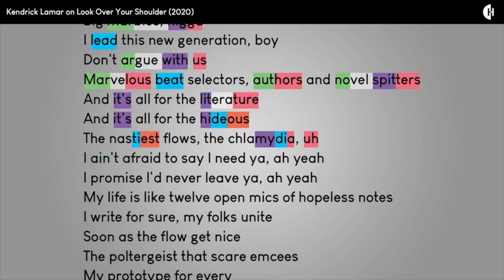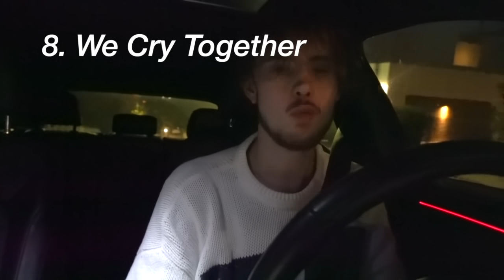this kendrick lamar album is…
Mr. Morale & The Big Steppers reaction / review
Quadeca reacts to the new Kendrick Lamar  album:

Mr Moral and the big steppers tracklist:

United In Grief
N95 ft. Baby Keem
Worldwide Steppers ft. Kodak Black
Die Hard feat. Blxst Amanda Reifer
Father Time (feat. Sampha)
Rich - Interlude
Rich Spirit
We Cry Together
Purple Hearts (feat. Summer Walker, Ghostface Killah)
Count Me Out
Crown
Silent Hill
Savior - Interlude
Savior
Auntie Diaries
Mr. Morale
Mother I Sober
Mirror

no the heart part 5 on the album